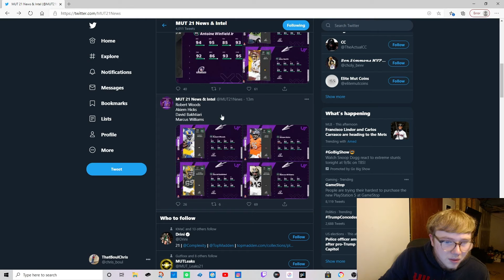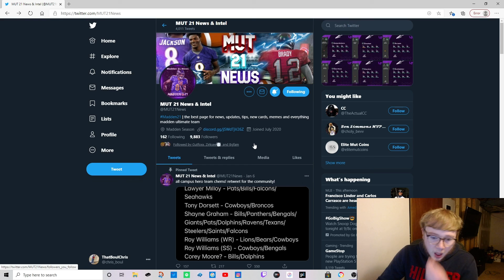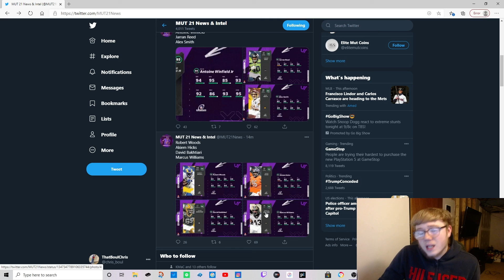EA REVEALED THE REST OF THE NFC PLAYERS COMING TMMR